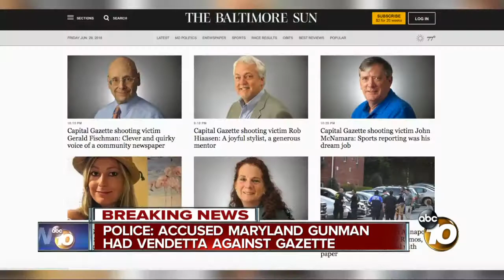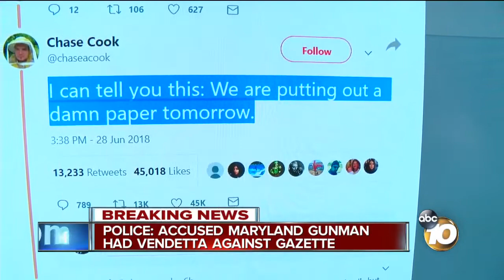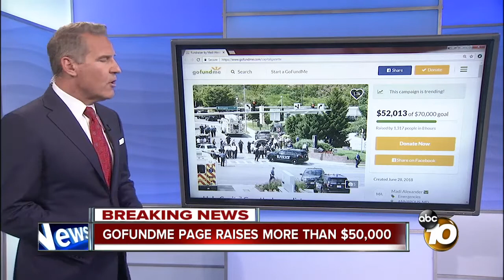Police: Accused Maryland gunman had vendetta against Gazette